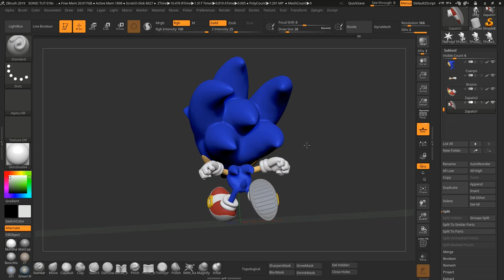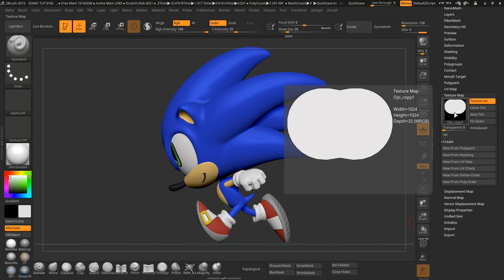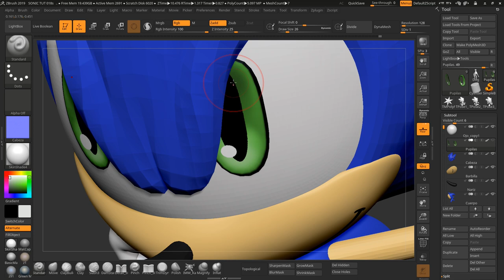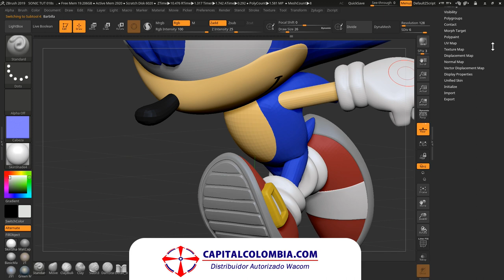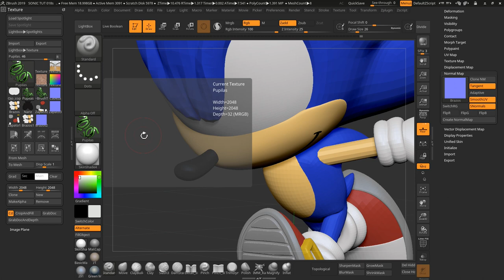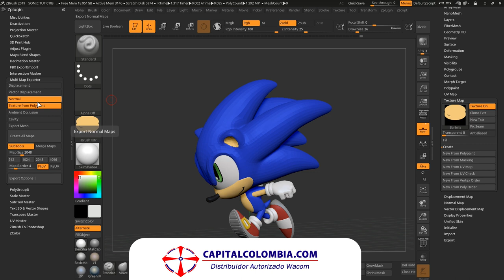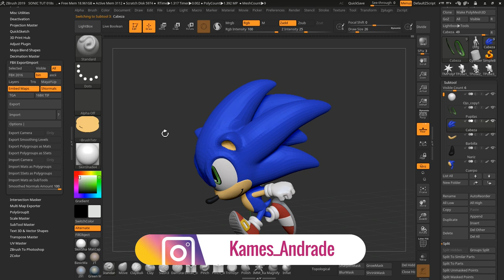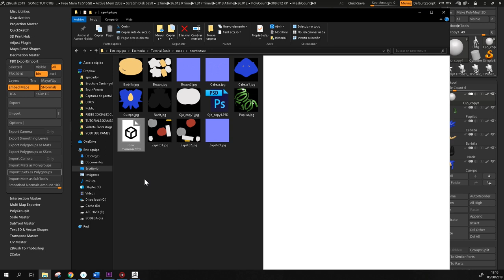Modelando a Sonic en Zbrush ::: Parte 12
En la parte 12 de esta serie de tutos prepararemos al modelo de Sonic exportando sus mapas de texturas y el modelo para que sea óptimo al usarlo en Marmoset Toolbag.